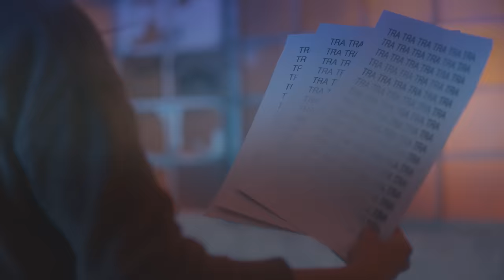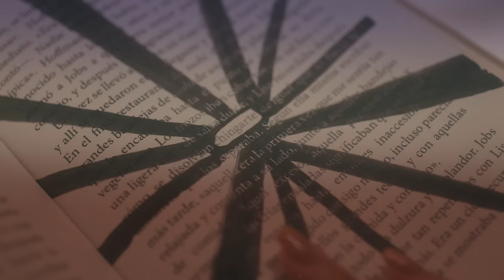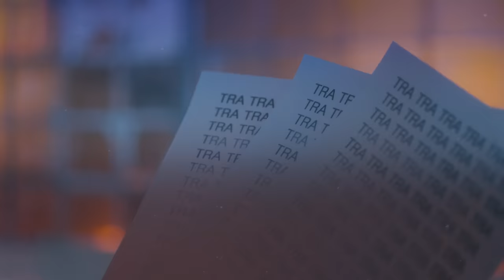De La Ghetto X Arcangel - Me Acostumbre (Video Oficial)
DE LA GHETTO X ARCANGEL - ME ACOSTUMBRE

Letra:
Me Acostumbré

Me acostumbré a tu voz y a tu forma de besar
Yo solo pienso en ti, tú manera de amar

Y ya con nadie estoy conforme
Y yo solo pienso en tu nombre

Me acostumbre
a perrearte
Me acostumbre
a desearte
Tra tra
A perrear hasta el piso
Tra tra
A lidiar con tu hechizo
Tra tra
Me acostumbre
A chingarte

Y no puedo dormir
Ahora extraño tu calor
Y no puedo escribir
solo pienso en desamor
No puedo decidir lo que quiero
Y lo peor
Que se quedó mi cama perfumada de tu olor

Porque tú me dejaste
No me diste explicaciones hija e' puta y te marchaste
Mi corazón violaste, lo remataste
Todos mis momentos los salaste

Me acostumbre
a perrearte
Me acostumbre
A desearte

Tra tra
Tra tra
Tra tra
Me acostumbre
A chingarte

Tra tra
Tra tra
Tra tra
Me acostumbre
A chingarte

Me imagino yo
Solos tu y yo
En una esquina
En la disco
Sintiendo el ritmo

El dembow suena
Se te mete por el cuerpo
Y yo sin pena voy pa' adentro
Let's go

Y en esta carrera no hay obstáculos
A mi nadie va a ganarme por ese culo
Yo sé que tú también quisieras no digas que no
Tu cara dice que tu buscas lo mismo que yo
Let's go
Tu cara dice que tú buscas lo mismo que yo
Let's go

Me acostumbre
a perrearte
Me acostumbre
A desearte

Tra tra
Tra tra
Tra tra
Me acostumbre

Austin Baby
Dela Geezy Hommie
Ehxx its Flow Factory
Massacre Musical
Prrraaa
Me acostumbre
Muahhh